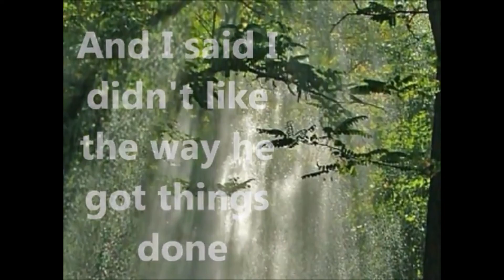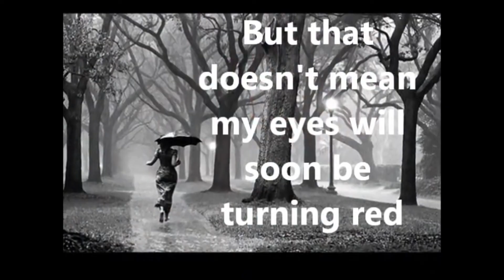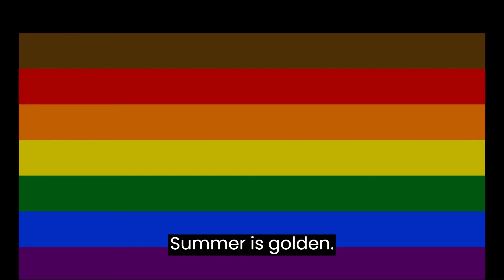SIG Episode Two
SummerIsGolden! The new web show about the life and times of a potential future Off Gridder! Join us as we remodel our 1996 Ford E350 Club Wagon into a home away from home!